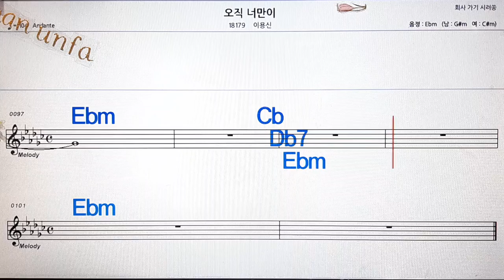오직 너 만이/이용신💋노래방, 통기타 , 코드 큰악보, 가라오케, 반주💖Karaoke, Sheet Music, Chord, MR